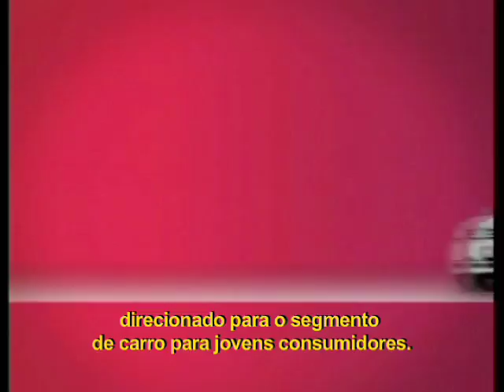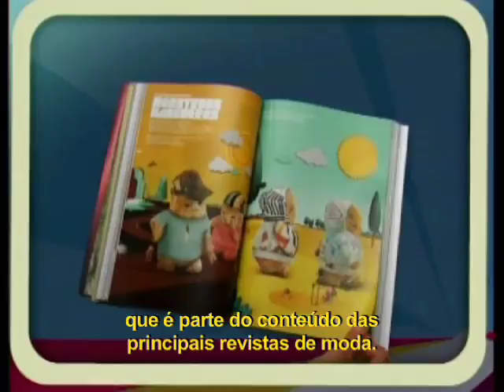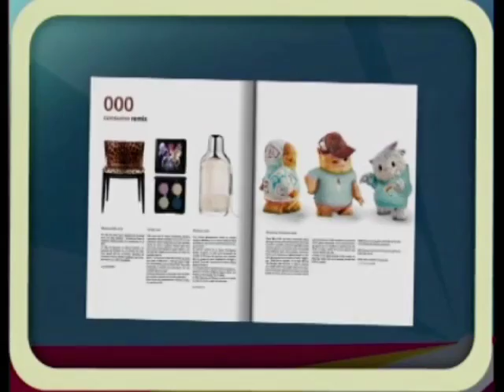Reclame - Programa 11 - Bloco 2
O Reclame foi até o Prêmio Colunistas Brasil, e mostra alguns vencedores.

Festa de lançamento da nova SKY HDTV.

Quadro Pororoca com Jader Rossetto. Jader mostra a campanha integrada do novo Ford Ka.